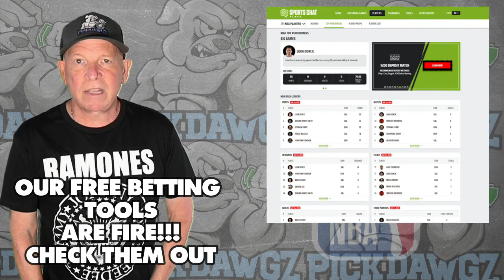Denver Nuggets vs Minnesota Timberwolves 11/1/23 NBA Free Picks & Predictions | NBA Tips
The Minnesota Timberwolves face the Denver Nuggets in Wednesday's NBA Basketball action. Get Mitch's NBA Pick and Prediction for this game.